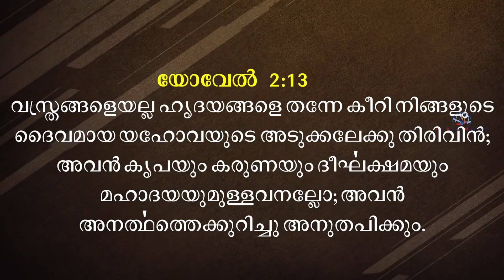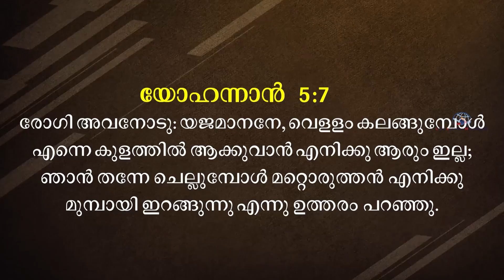The Lord is Near You | Malayalam Christian Message | Morning Motivation Message | Pr. Roy Henry....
സമീപസ്ഥനായ യെഹോവ .
The Lord is Near You... A Blessed Malayalam Christian Message by Pastor Roy Henry
Morning Motivation Messages  | Pr. Roy Henry...